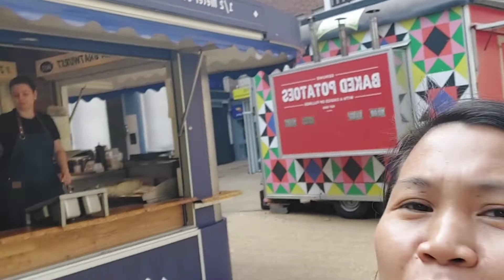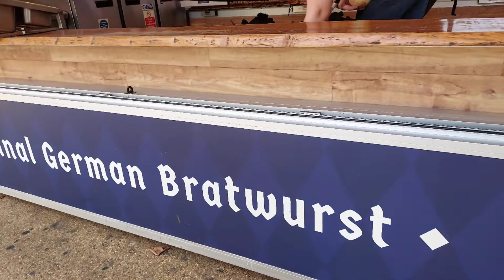MUKBANG: BIG AND LONG SAUSAGE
THIS IS THE REQUEST OF @deejdiones  WISH GRANTED 🤣